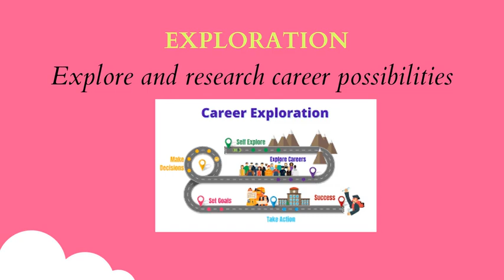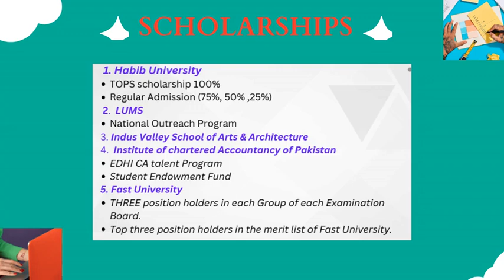CAREER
COVERED KEY POINTS